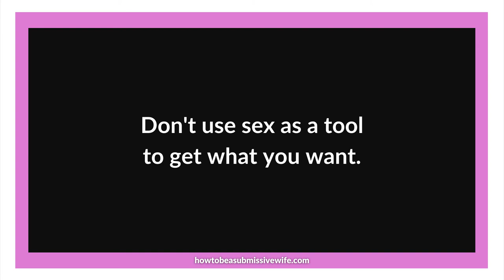Don’t use sex as a tool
to get what you want.
Don’t deny your husband
sex in the hope he will
change his mind if he
has said we can not afford
to buy you that new pair of
shoes this month.

Accept his word with good grace